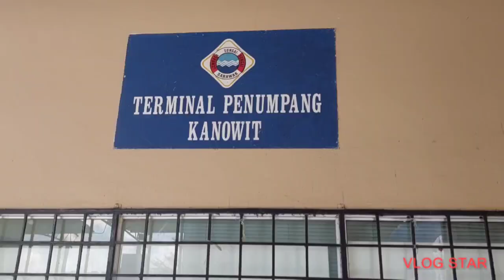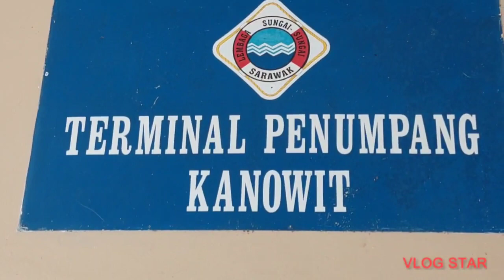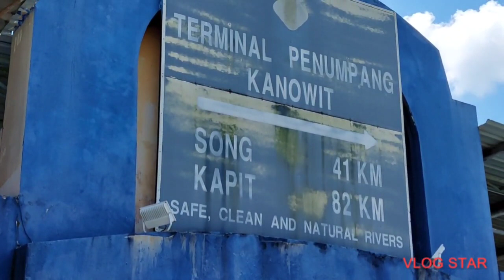Makan Kampua kanowit Sebelum balik bergawai di Rumah Panjang